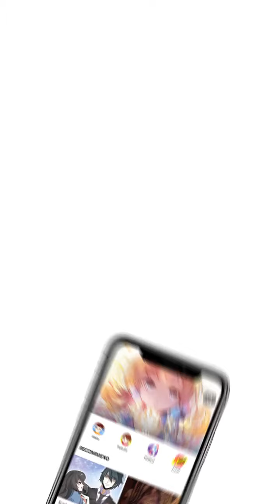Musim Panas yang belum selesai Episode 10 - Indonesian - Bi Xia Wei Yang - Manga Toon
Episode 10 - Musim Panas yang belum selesai (Bi Xia Wei Yang  彼夏未央 in Chinese)
Hari Pertama SMA-ku, Yui berencana untuk mengutaran perasaannya kepada cinta sejatinya, karena terlalu gugup, diamalah…… Kehidupan SMA bagaimana yang akan menanti dia kedepannya?